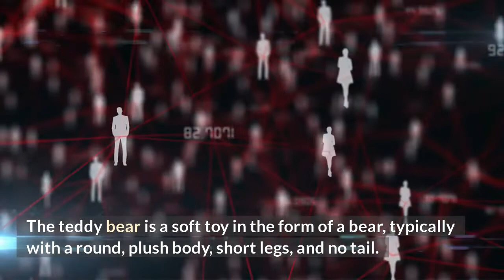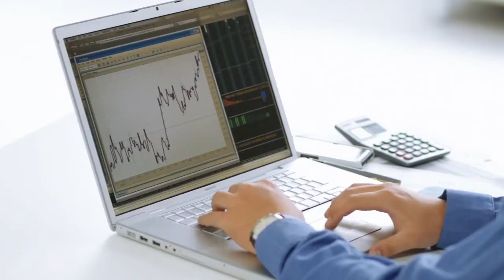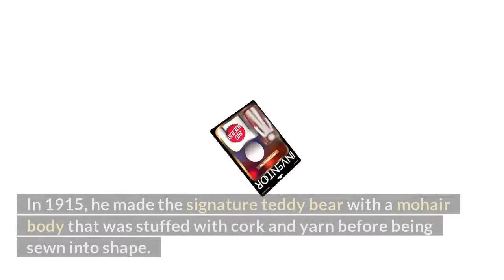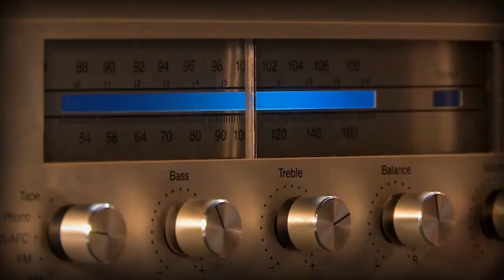"The Birth of a Classic: How the First Teddy Bear Came to Life" (Part 1)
In this video, we delve into the heartwarming tale of how the first teddy bear was invented. Join us on this journey to discover the origins of this beloved childhood companion and the inspiration behind its creation. Our mission is to motivate and inspire you through intriguing stories and knowledge, enabling you to make positive changes in your daily life.

The history of the teddy bear is a long and winding one. It all started in 1902 when President Theodore Roosevelt refused to shoot an old bear during a hunting trip in Mississippi. The president had been given the nickname “Teddy”, and his refusal to shoot the bear led to the creation of what would be one of the most popular Christmas gifts ever. The teddy bear has come a long way since 1902. It has been made into collectible items, children's toys, and many other things that we won't mention here. But it all started with that old hunting trip in Mississippi where President Teddy Roosevelt refused to shoot an old bear for sport. The Teddy Bear's Journey In 1913, a man named Morris Michtom created an early teddy bear when he was trying to cash in on the craze of Teddy Roosevelt refusing to shoot the bear. He wanted children to have something comforting and cuddly they could bring home with them from their hunting trip.